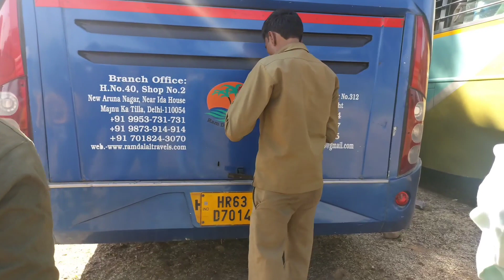DELHI TO RAJASTHAN ( khejroli) || BARAT💫 || NIKAH🧿 || RANREZ CAST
Aapko konsa part Ahca laga Vo Jaror Batana Comment Section mein MERE PAYARE SUPPORTERS PYAAR DHIKAO ❤️❤️STAY TUNED FOR NEXT Video , VIDEO NEW Video COOMING SOON TILL THEN DONT FORGET TO LIKE VIDEO ❤️& DO THEN ON BELL NOTIFiCATION 🔔_______________________________________________

◾️◾️◾️◾️music this video:-- YouTube library
You Like Today's Vlog Then Please hit that "Like" button, It's My Youtube Vlog I hope you will Shower The Same Love & Respect As You Are Giving Me on I InstagramIf anyone has any Queries then "Comment"  down below,Drop Your Valuble Feedback In Comment Section (It's All Your's)Your 1 share can make a big change for me, so please do "Share"_______________________________________________Video is for education (Entertainment) purpose only. ____________________________________________sohilkhan Thank you🙏🙏